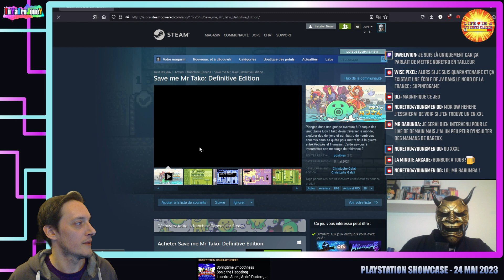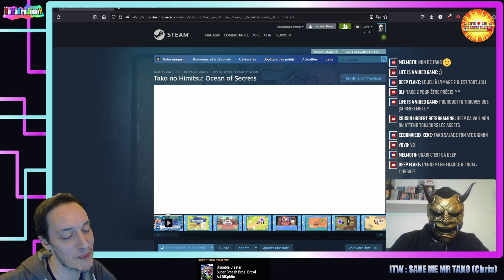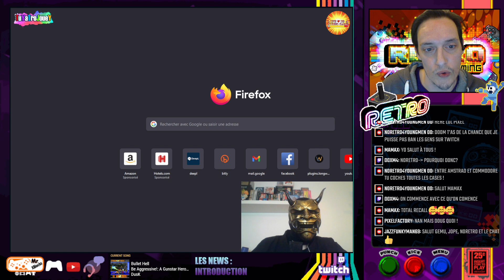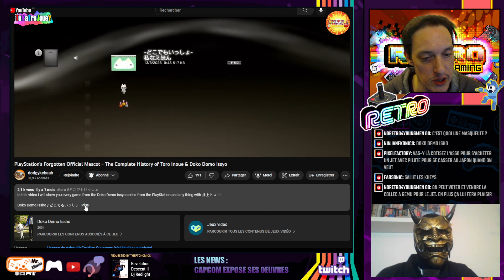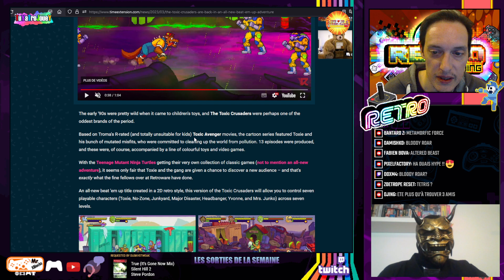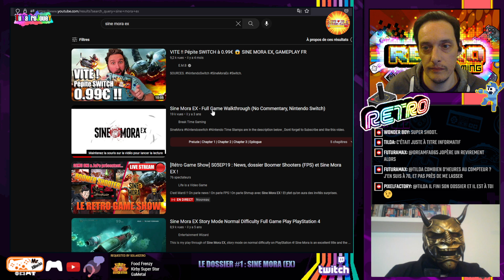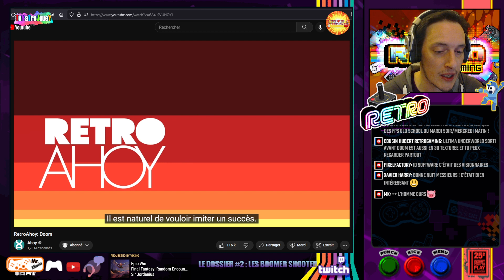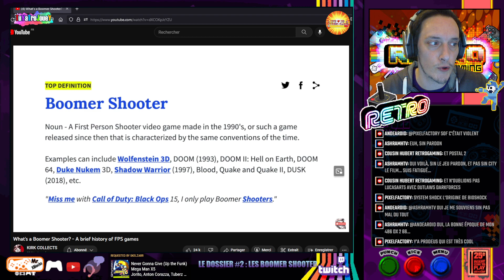[Rétro Game Show] S05EP19 : News, dossier Boomer Shooters (FPS) et Sine Mora EX !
C'est Mardi !!  On parle news  ! On parle FPS  ! On parle Shmup avec Sine Mora EX ! Et ptet qu'on aura des invités surprises.

Chapitres :
0:00 Décompte
5:12 Intro bonjour la bise
10:36 ITW : Chris présente ses 2 jeux TAKO
51:49 Debrief PGR 2023 avec Cousin Hub
1:14:13 Total Recall C64 retrouvé et dumpé
1:19:54 Neil Blomkamp aimerait adapter WIPEOUT
1:25:26 Mario (Arcade) porté sur Commodore PET
1:27:57 Castlevania (Arcade/Railgun) jouable !
1:31:11 Les déboirs de la collection de PCB Arcade
1:35:25 NoClip lance une chaine secondaire
1:39:33 Expo Capcom au Ozamu Tezuka Museum
1:42:38 La mascotte oubliée de PlayStation
1:45:40 KUDZU (cartouche GB) Kickstarté
1:49:54 Aqua Ippan le Metal Slug en démo
1:56:09 Les coulisses du mag Mean Machines
1:59:20 Flying Shark (Amiga) Level 5 WIP
2:00:43 Les News de la semaine du MAG MO5
2:05:48 Cyborg Force (Neo Geo) Dev Update #2
2:07:09 Gladmort (Neo Geo) vu au Stunfest
2:08:15 Bungie ressort Marathon
2:11:29 Iron Meat (Contra-like) sort le 17 Oct
2:12:56 Toxic Crusader Beat'em Up
2:15:32 Mega Man 4, 5, 6 sur Mega Drive
2:17:38 BRAVOMAN (Namco) porté par Hamster
2:23:59 SkateCat (NES) dispo en cartouche
2:25:07 Roguelite RPG sur ZX Speccy
2:26:34 Les MGS MSX présents sur la Collec
2:27:48 Tony démo dispo sur Amiga
2:31:04 Final Fight porté sur Atari Falcon
2:33:53 Dossier - Sine Mora (Ex)
3:01:39 Dossier - Les Boomer Shooters